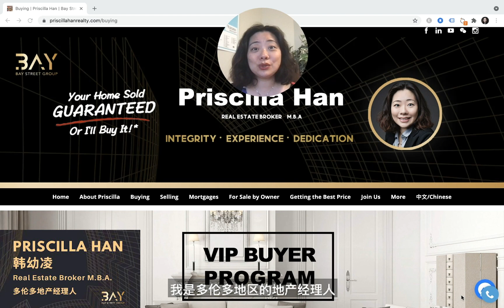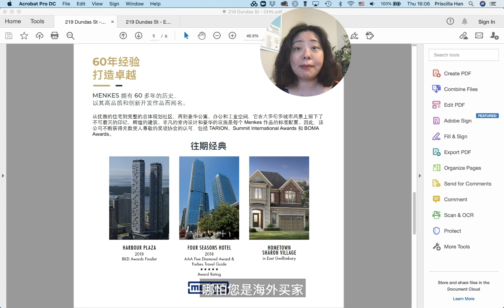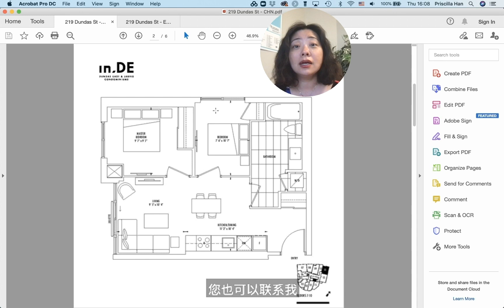多伦多市中心2房公寓楼花转让仅需$76.8万, in.DE Condo | 多伦多房产 | 楼花转让 | 每周楼花暗盘精选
您好！我是Priscilla韩，是多伦多房地产经纪/经理人。

今天的这套楼花转让是位于219 Dundas Street E; 来自加拿大屡获殊荣顶级开发商Menkes的in.DE Condo! 转让价仅76.8万，比开发商尾盘优惠超过7万加币！超赞转角2房公寓，位于多伦多市中心心脏地带，举步即达瑞尔森大学 (Ryerson University)，伊顿购物中心 (Eaton Centre)，Dundas广场 (Dundas Square) 和地铁站。餐厅食肆消闲娱乐尽在咫尺。最早2021年7月入住，交房紧随其后。自住投资绝佳选择！已付订金30% 火速致电了解更多详情

我们能为您搜索所有符合您条件的每日新上市房源，包括暗盘和独家挂牌房源，这样您就能迅速及时看到好房产了。而且，我们的买家服务是完全免费的！